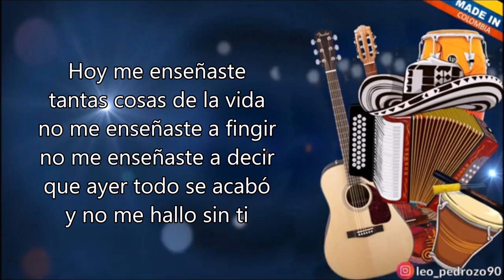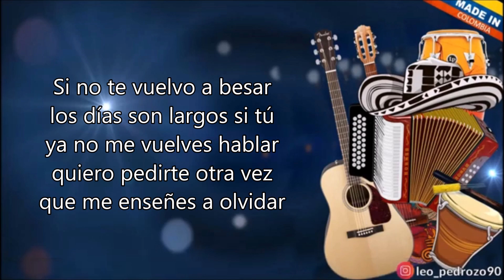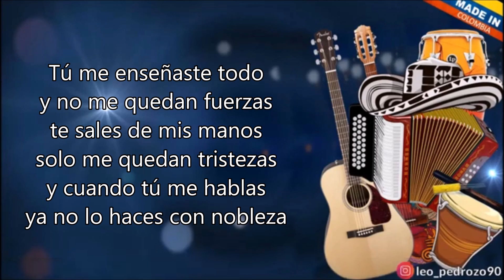Ayúdame A Olvidarte, Jean Carlos Centeno - Letra Oficial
✅ COMPARTE 👏
✅ COMENTA ☝️

Hoy me enseñaste
tantas cosas de la vida
no me enseñaste a fingir
no me enseñaste a decir
que ayer todo se acabó
y no me hallo sin ti

que me olvidara de ti
nunca te olvides de mí

Ayúdame a olvidarte
y a decir que no te amo
ayúdame a escapar de tus
problemas que ya existen
ayúdame hacer fuerte
porque no me lo enseñaste

Tú me enseñaste todo
y no me quedan fuerzas
te sales de mis manos
solo me quedan tristezas
y cuando tú me hablas
tiembla toda mi nobleza

Ya no me mates más la vida
porque no se vivir sin ti
sin ti no hay vida ya lo sé
y aquí estoy, mirándote
sin descifrar, que tú te vas
que voy hacer, que voy hacer
nunca te sales de mi mente

Y es que mi vida sin ti
ya no es vida

Acostumbrarme
a no tenerte es tan difícil
dame otra oportunidad
no te quisiera extrañar
dime que hago sin ti

Si no te vuelvo a besar
los días son largos si tú
ya no me vuelves hablar
quiero pedirte otra vez
que me enseñes a olvidar

No sé cómo decirte
cuando no estas a mi lado
te juro que no existen
las palabras suficientes
para expresarte todo
lo que llevo aquí en mi alma

ya no lo haces con nobleza